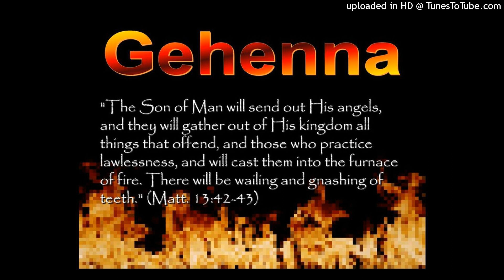Gehenna in Bible Prophecy Matthew 13:39-42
Gehenna in Bible Prophecy or Hell in Bible Prophecy

When Jesus mentioned Gehenna, He was clearly referring to a physical place of judgment. This clarity is particularly evident in the context of the Gospels, where the term Gehenna consistently points to the actual Valley of Hinnom. Furthermore, in Matthew 23:36 and 24:34, Jesus foretold that "all these things will come upon this generation." The term "generation" here incorporates those living in the first century AD and also those dwelling in the last days. This prediction is intimately tied to the judgment prophecies outlined in Matthew 23-24, Mark 13, and Luke 21, which ultimately found their fulfilment in the cataclysmic events of 70 AD, resulting in the destruction of Jerusalem and the Pharisees in the 1st century AD.

The historical records, notably those of Josephus, align with Jesus' warnings. They describe how the Roman army discarded the dead bodies of the people into the valleys surrounding the city. Jesus' prophecy, particularly in Luke 21:20-24, accurately depicted the encircling of Jerusalem by foreign armies, its eventual trampling by Gentiles, and the devastating outcome. These events, therefore, foreshadow the impending and tragic downfall of Jerusalem, a vision also prophesied in Zechariah chapter 14:1,2, which is yet to come to pass in the future.

Nevertheless, these occurrences of Gehenna are not limited to the past but hold prophetic significance for the future. They shed light on the understanding that Gehenna is not merely a place for the disposal of corpses but a significant site of future judgment and punishment for the wicked. Jesus consistently contrasts entering the kingdom of heaven, which represents new life in the future earthly kingdom of God, with entering Gehenna. This contrast supports the interpretation that Gehenna represents divine end-time judgments

Jesus' stern warning to the scribes and Pharisees serves as a prophetic message with implications extending far beyond their time. It is relevant not only to those particular religious leaders of ancient Israel but also to the antitype church leaders of today, as described in the book of Revelation. In Revelation 13, they are symbolized by the Beast, the False Prophet, and the image of the Beast. The fate of these individuals, representing those who lead people astray and engage in falsehood, is a clear reminder of the ongoing relevance of Jesus' warning.

In Revelation 19:19-21, a vision unfolds that holds striking parallels to Jesus' teachings regarding Gehenna. The lake of fire described here is unmistakably Gehenna. As it is foretold, judgment is coming upon these deceivers, and they, too, will be cast into the lake of fire, which is Gehenna. The combination of these biblical references from the Gospels to the book of Revelation underscores that Gehenna is not a concept bound by historical context alone. Instead, it signifies a future judgment, the second death, which is eternal and represents a total obliteration of existence. This prophetic dimension highlights Gehenna's significance for both the past and the future, as a place of ultimate judgment and punishment, in the age to come.

The parable of the wheat and tares, found in Matthew 13:24-30, has several elements that strongly suggest a latter-day application, particularly in the context of the second coming and judgment. Here are some of the key points:

The Harvest: The reference to "the harvest" (Matthew 13:39) is a figure used in other passages concerning the Lord's return, such as Isaiah 18:4-5, Joel 3:13, Mark 4:29, and Revelation 14:15. This suggests a connection to the events of the second coming.

The End of the Age: The mention of "the end of the Age" (Matthew 13:39) aligns with the concept of the end times and the return of Christ.

Angels Gathering the Responsible: The idea of angels gathering the responsible (Matthew 13:39-40) is also repeated in Matthew 25:31-33 in the context of the second coming, further supporting a latter-day application.

A Furnace of Fire (Gehenna): The reference to "a furnace of fire" (Matthew 13:42), which is associated with 'Gehenna,' aligns with the concept of judgment and the fate of the wicked.

Wailing and Gnashing of Teeth: The phrase "wailing and gnashing of teeth" (Matthew 13:42) is used in other passages concerning the fate of the rejected at the judgment seat (Matthew 8:12, 22:13, 24:51, 25:30). This connects the parable to the judgment of the wicked.

The Righteous Shining Forth: The statement "Then shall the righteous shine forth as the sun in the kingdom of their father" (Matthew 13:43) appears to fit more sensibly with the second coming than with the events of A.D. 70.